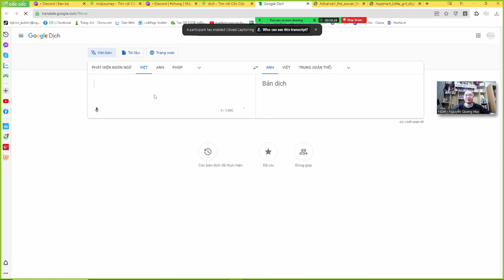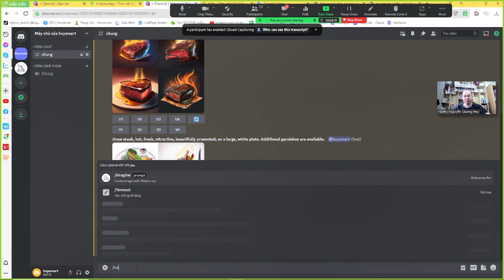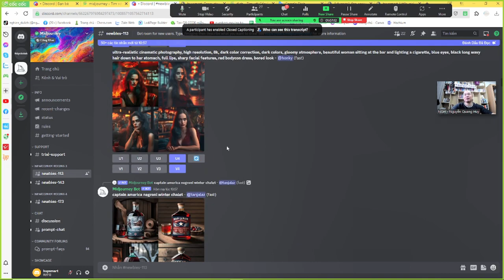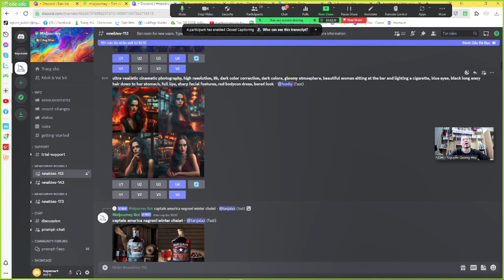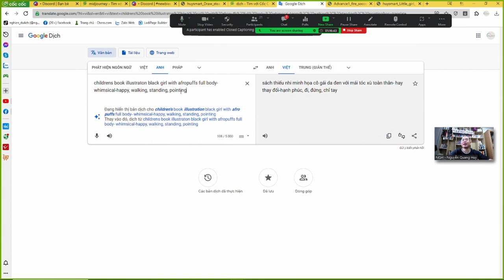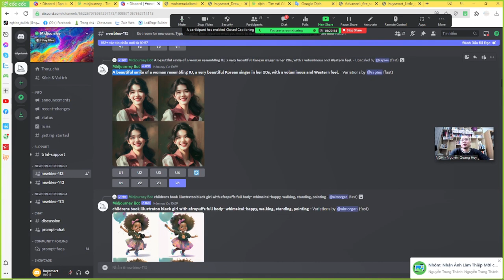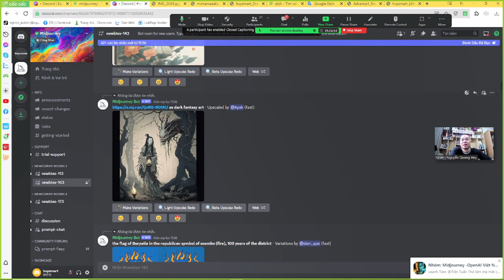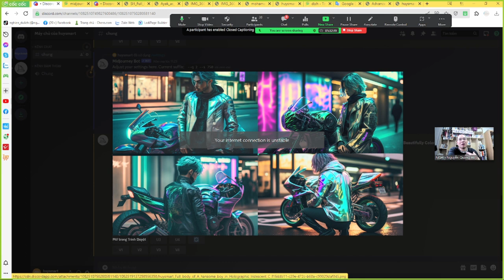Ví dụ phân tích câu lệnh Midjourney - Nguyễn Quang Huy